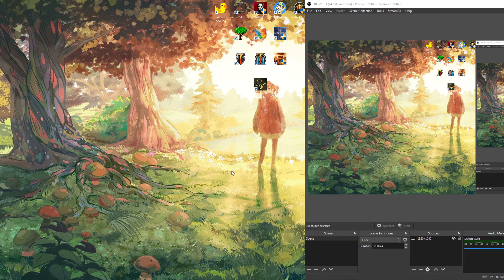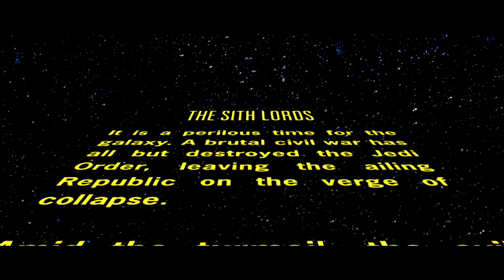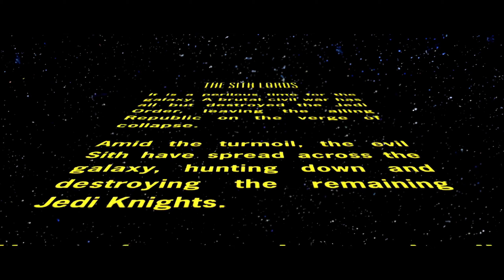Star Wars Knights of the Old Republic II (TSLRCM + M4-78): Playthrough [No Commentary] PC 1440p #1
Good side playthrough. I used both content restoration mods (TSLRCM and M4-78) and 22 GB of visual mods to improve graphics for HD resolution. I completed all quests except one, where i need to beat a pazaak champion. I raised affinity to max with all companions except two (very evil ones) and listened their personal stories.